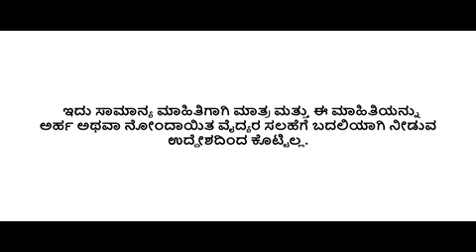skin booster advanced information kannada